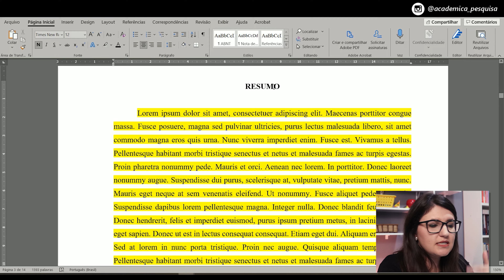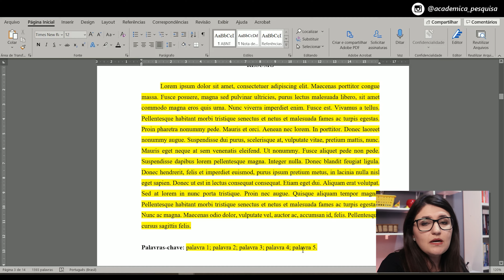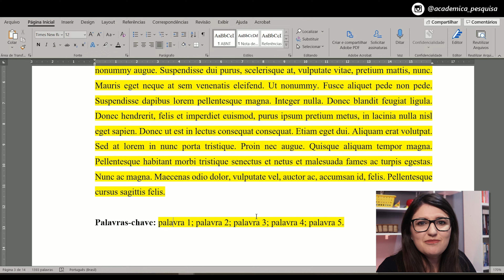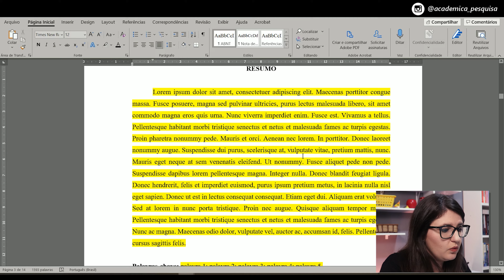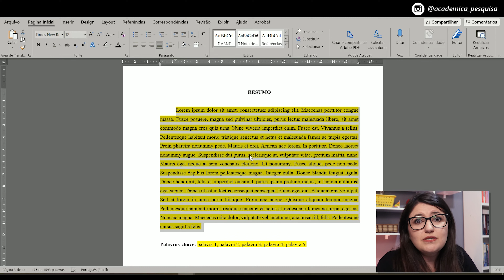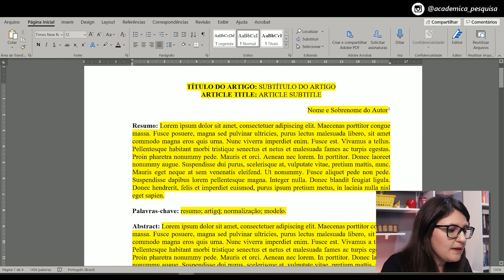Resumo // Atualização da NBR 6028 da ABNT - Pesquisa na prática #112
Você sabe como organizar o resumo do seu trabalho? 🤔

A NBR 6028 da Associação Brasileira de Normas Técnicas (ABNT) é a norma que fala sobre como devemos organizar o resumo dos trabalhos acadêmicos! Ela foi atualizada recentemente e, neste vídeo, trazemos todas as novidades e mostrados, no computador, como você deve formatar o resumo de seu trabalho acadêmico: dissertação, tese ou artigo científico.